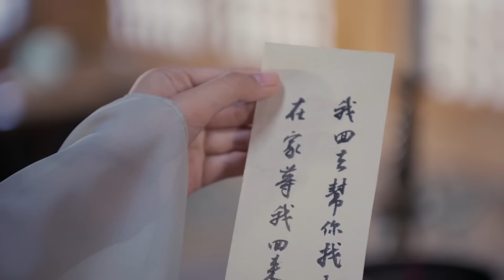【Multi-sub】Meant To Be EP21 | 💖Time travel for destined love | Sun Yi, Jin Han | CDrama Base